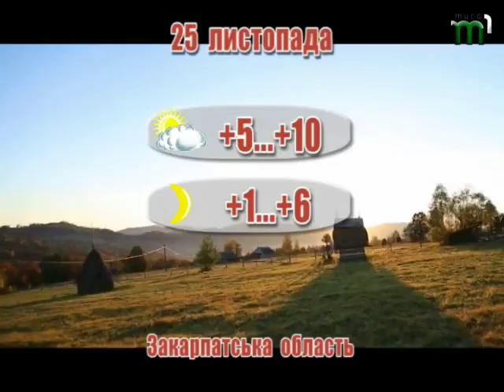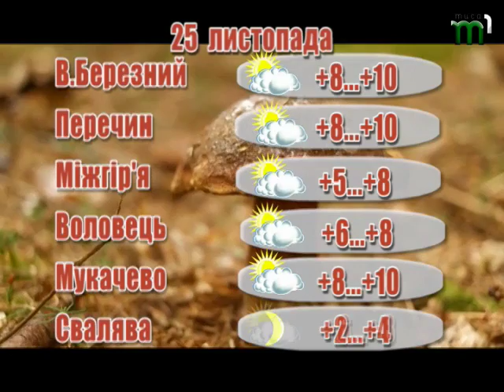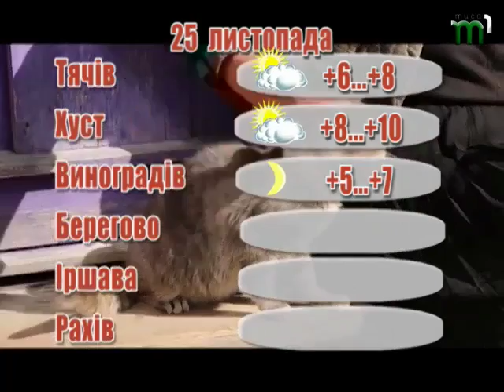Прогноз погоди на 25 листопада 2017 року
Хмарно, без істотних опадів. Вночі та вранці місцями тумани. Вітер південно-східний 5-10 м/с. Температура повітря вночі 1-6°, вдень 5-10°, в горах місцями 1-4° тепла.